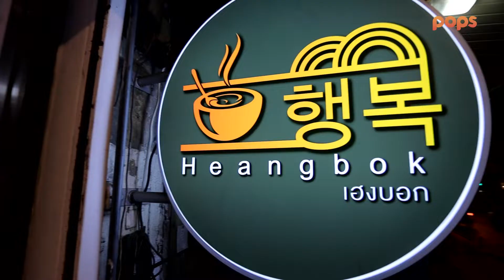[Full] คู่ซี้ ทู่ซี้ | Follow My Fellow : สน ยุกต์ X แป้งโกะ ตอนที่ 19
รายการ Follow my Fellow คู่ซี้ ทู่ซี้ ได้ขนทัพพาคู่ซี้ดาราที่ทั้งคู่ยืนยันว่าสนิทกัน ไปออกทริปเที่ยว 1 วันเต็ม
เพื่อพิสูจน์ความสนิท พร้อมเก็บคะแนนผ่านกิจกรรมเกมสุดฮา และบททดสอบความสนิทที่อาจทำให้ทั้งคู่หน้าเจื่อน
ท้าทายเพื่อหาบทสรุปสุดท้ายว่า ศิลปิน ดาราคู่ไหนจะคว้ารางวัลคู่ซี้ที่สนิทสุด และคู่ไหนที่กลายเป็นทู่ซี้ที่สนิทกันน้อยที่สุดไปได้

👇 ดูฟรี! โหลดฟรี! POPS​ - Film, Music & Comics 📲

👇 ติดตามเราได้ที่ช่องทางต่างๆดังนี้